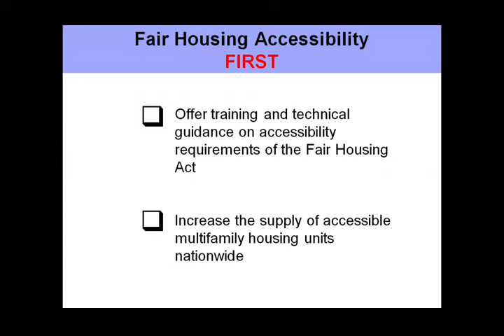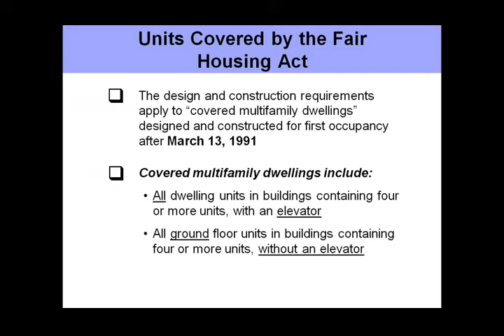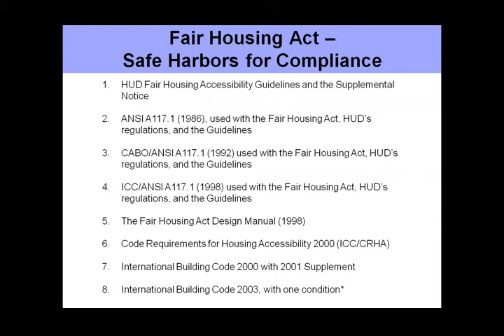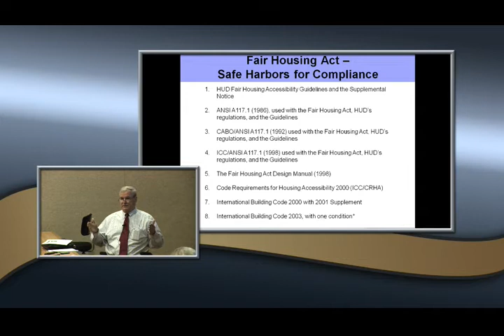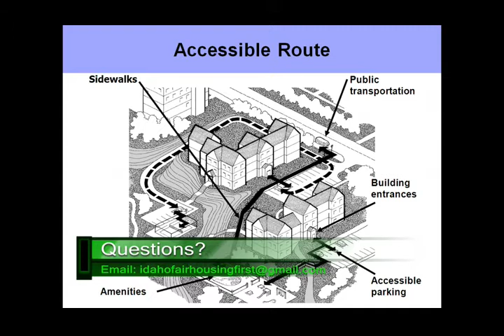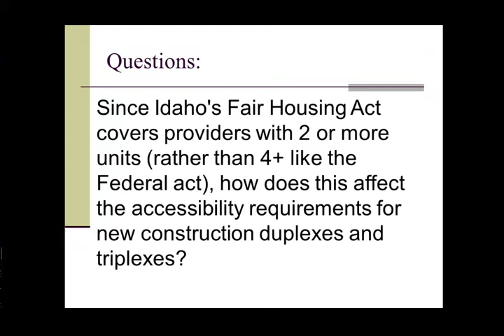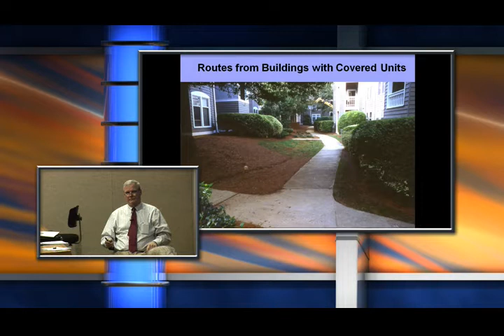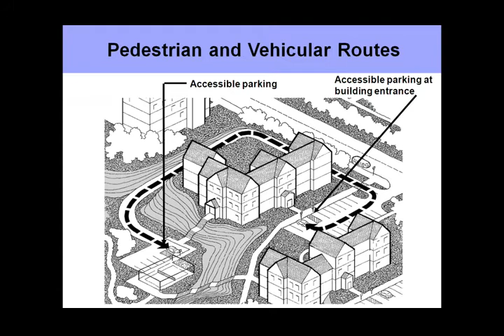HUD 051514 Morning 1 PGM x264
After a five-year wait, HUD and the Idaho Fair Housing Forum were able to bring a Fair Housing Accessibility FIRST training to Idaho. Thanks to collaboration between Fair Housing Accessibility FIRST, Idaho AHMA and IHFA, we were able to webcast and record the live training held in Boise, ID on 05/15/14. In the morning session, the training covered the following Fair Housing Design and Construction topics:Technical overview and Accessible Routes.